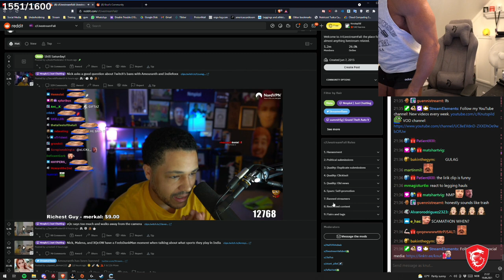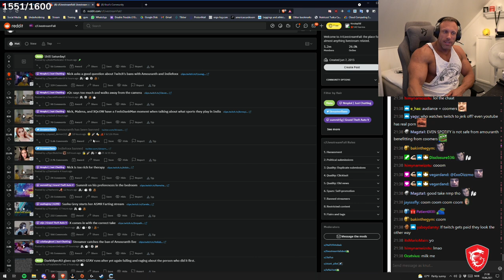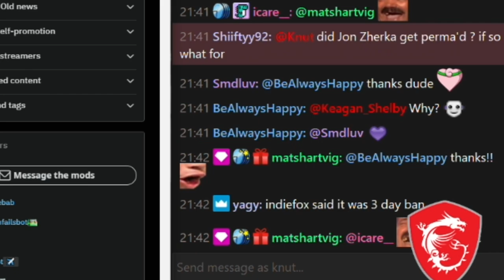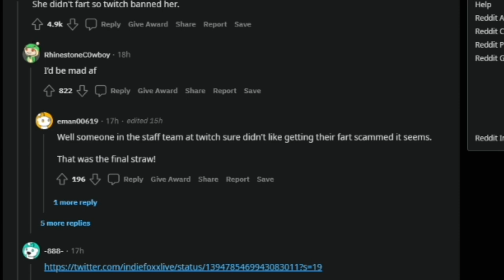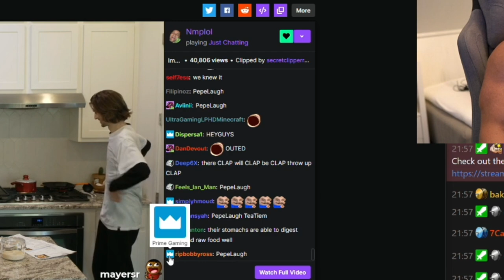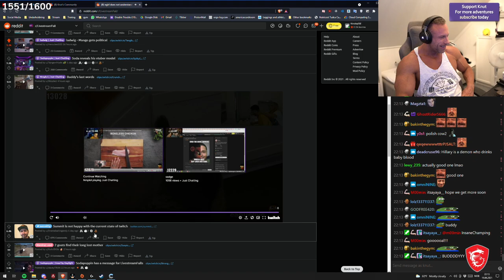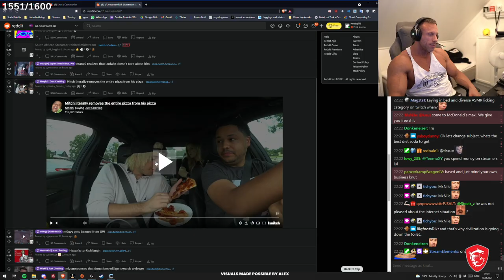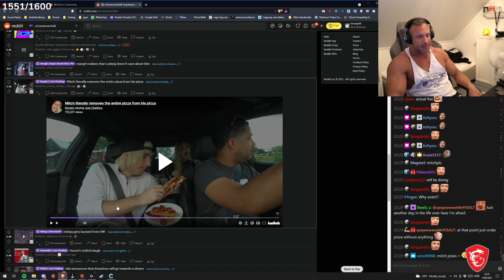Why the new Twitch ASMR META is a problem - Livestream Fails